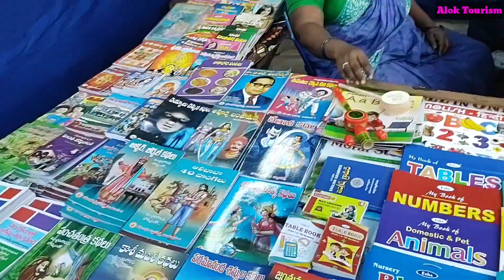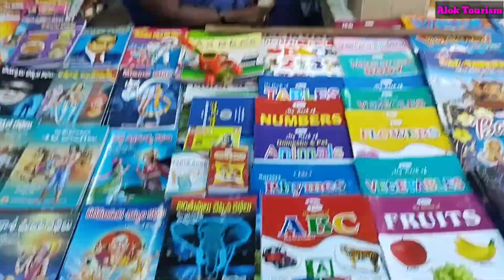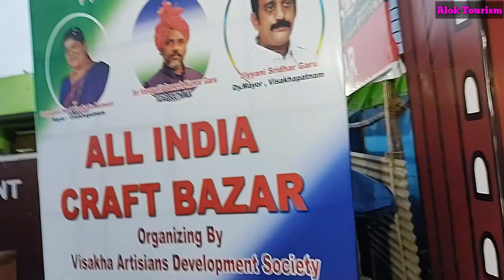All India craft Bazar||Near Rk beach Vizag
our channel is all about touring and exploring the New place where you can come with your friends and family all the time in the year..

in this video you are watching the all India craft Bazar Near Rk beach ⛱️ Visakhapatnam, the bazar is full of craft items which are very beautiful and we  said that you come with your friends and family to this place while visiting Visakhapatnam.

We hope you are enjoying this video.

Alok from Bhadrak Odisha